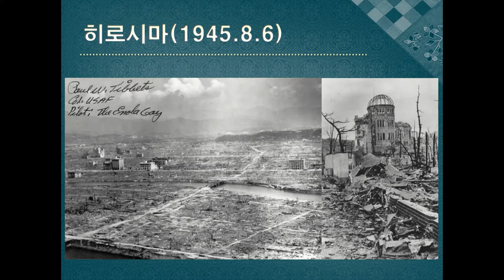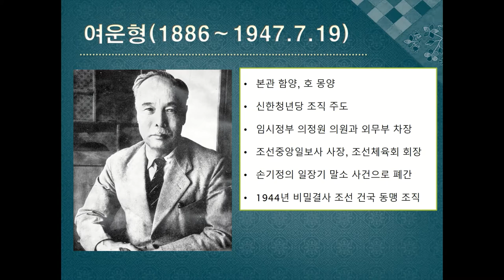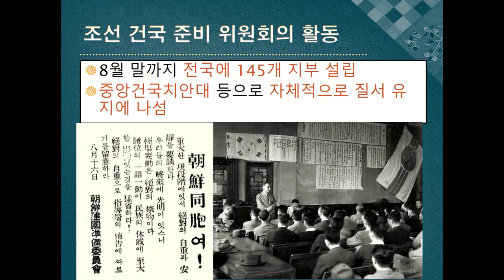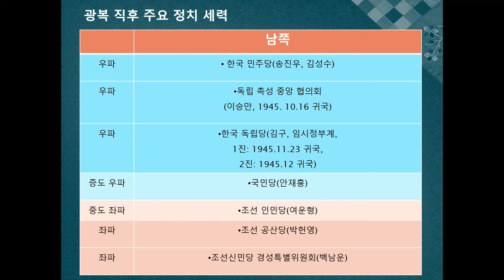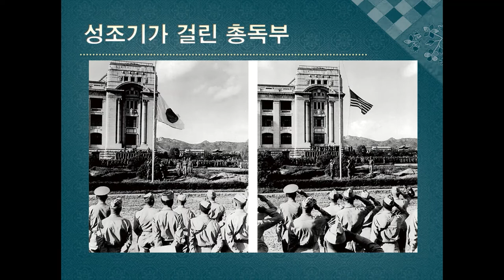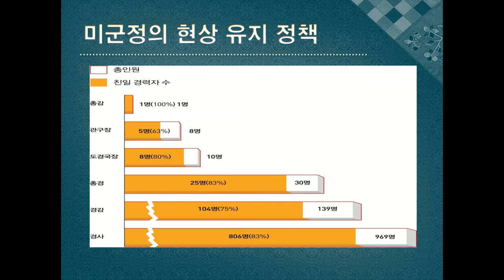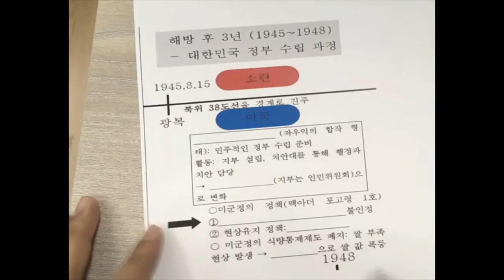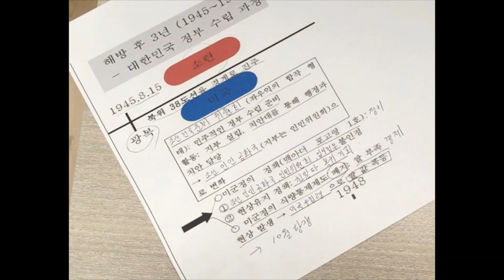1 통일 정부 수립 운동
1945년 해방~미군정 수립까지